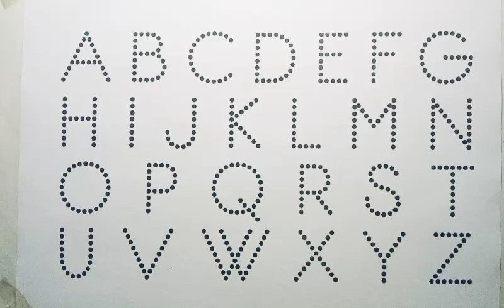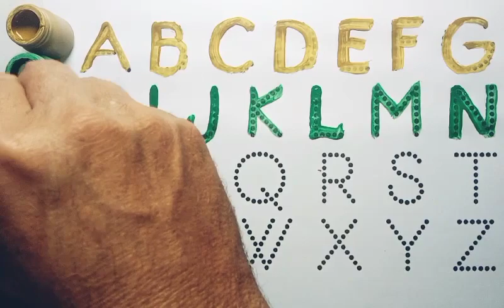learn English alphabet a b c d | a for apple b for ball c for cat | abc song